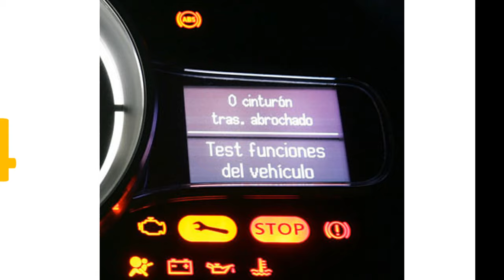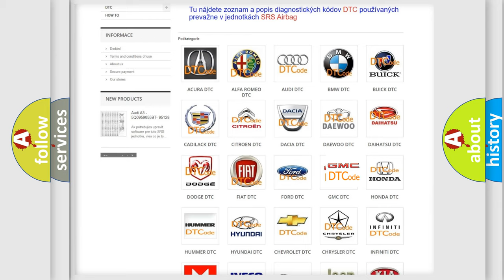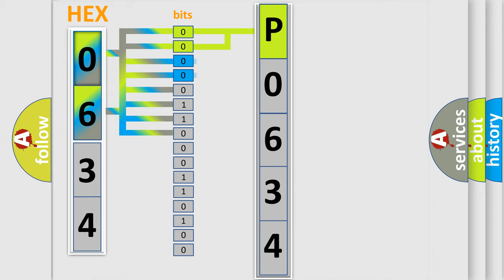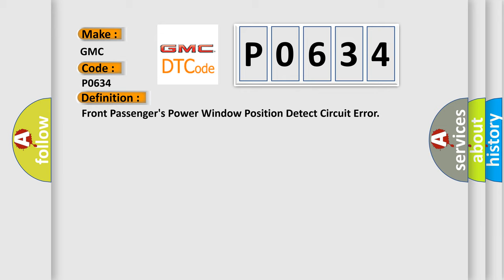DTC GMC P0634 Short Explanation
Contents:
0:21 Basic DTC analysis according to OBD2 protocol standard.
1:48 Insight into programming
2:58 A diagnostically understandable description of the Diagnostic Trouble Code
3:05 Basic error definition

Make:
GMC
Code:
P0634
Definition:
Front Passengers Power Window Position Detect Circuit Error
Description:
Front Passengers Power Window malfunction.NOTE: If you are troubleshooting multiple DTCs,be sure to follow the instructions in B-CAN System Diagnosis Test Mode A.
Cause:
 Faulty Front Passengers Window Motor Faulty Front Passengers MPCS unit